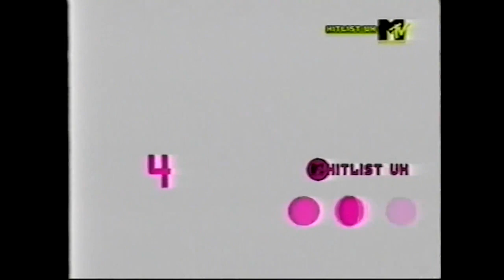Hitlist UK - britische Top'10 (04.07.2003)